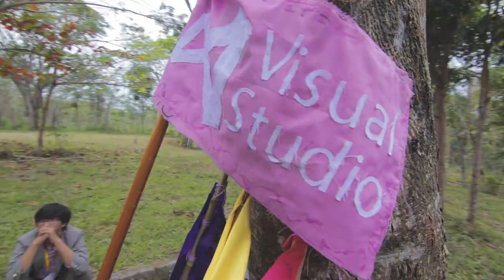AFTER MOVIE FTICAMP 2017 - DAY 1